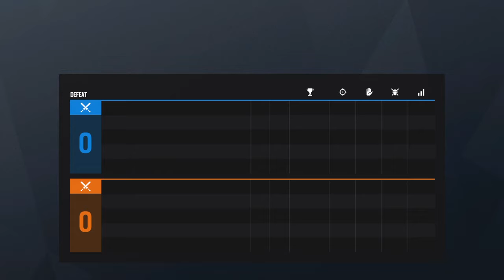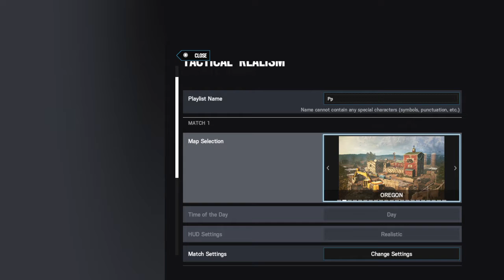Tom Clancy's Rainbow Six® Siege_20200522203031